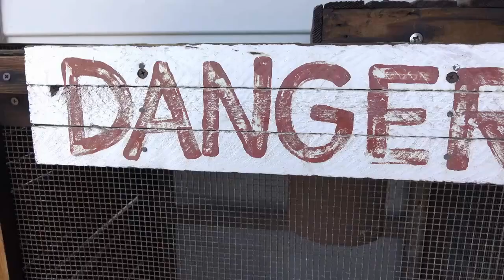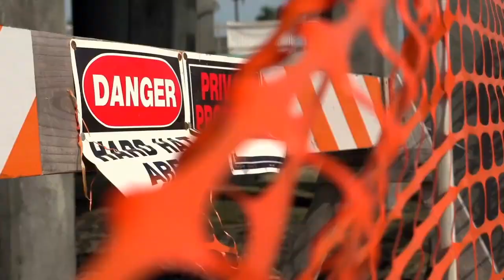Is Technology Causing A Physical Devolution?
Dr. Ida Rolf famously said, "We are not upright. We are only on our way to being upright." As she developed structural integration, it became clear that the process was a sort of living evolution. It made the human structure taller, more balanced, and more upright.

But I wonder, if the explosion of technology, and our addictions to smart devices, computers, etc. has shifted the course and is actually creating a structural devolution.
What role does technology play in our physical health? Are young people developing rounded shoulders, rounded spine, etc. faster because they have grown up with phones and social media? Or, is it that maybe they never developed uprightness in the first place? What are the consequences of virtual connections vs. real connections? And what affect has the message that they need to be protected at all costs had? What will the consequences be (if any) of social distancing and isolation on the next generation's physical structure?

Perhaps, structural integration (among other things) will be part of the antidote.

Between the Pages is a video collection where I share thoughts from my journal. Videos will be about the things I think about and find interesting...so humans mostly. The human body, human behavior, psychology, how we interact and are interconnected, and our energy...how we feel inside ourselves and to each other. These are the things I love to talk about. So, if you find yourself enjoying them, let me know. Maybe we can spark up conversation :)